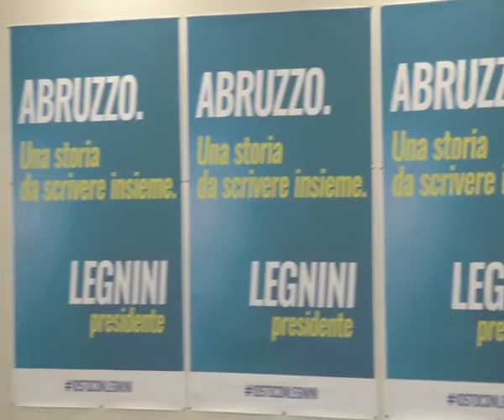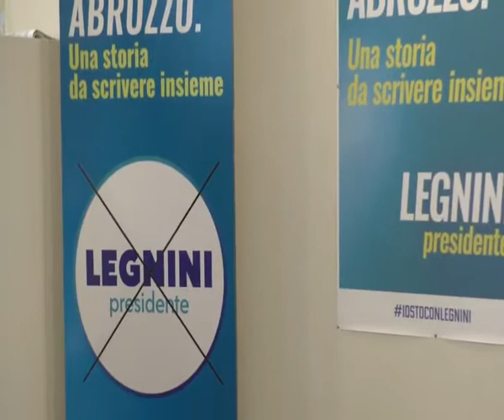Regione al voto, Legnini presidente: intervista a Antonio Luciani